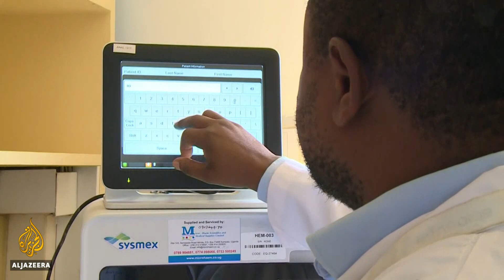Rwanda strives to stop Ebola from spreading from DR Congo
Rwanda is taking emergency measures to try and stop the Ebola virus from spreading across the border from the Democratic Republic of the Congo.
Since the latest outbreak was discovered in the Democratic Republic of the Congo a year ago, the disease has killed at least 1,800 people.
The health ministers of both countries have met to agree to a plan of action to prevent the spread of the epidemic.
Al Jazeera's Stefanie Dekker reports from the Rwandan border city of Gisenyi.